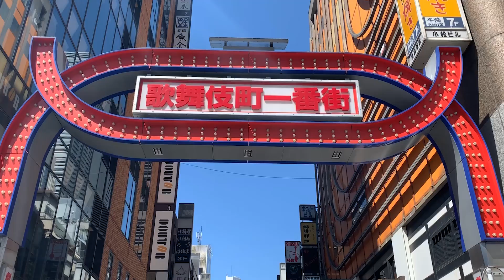Quick Video Guide of Shinjuku Station in Tokyo,Japan by FastMoJapan 【新宿駅クイックガイド】ファスモジャパン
The east exit of JR Shinjuku Station is at the side of Kabukicho and Seibu Shinjuku Station.
Its west exit is at the opposite side and you can find Keio Line and others.
Also in Marunouchi Line and Toei Shinjuku Line are also around the west exit.
And you have to go up to the ground to get Odakyu Line.
Mosaic street is recommended to go to the south exit of the station.
The south exit is a new area around Shinjuku, Station and there is Busta Shinjuku, which is a huge hub terminal for Express buses connecting to the whole country through Japan.

歌舞伎町や西武新宿駅があるのがJR新宿駅の東口です。
その反対の西口側には京王線などの乗り場があります。
西口側の地下にはその他にも地下鉄の丸の内線や都営新宿線なども隣接しています。
小田急線は地上に上がったところに乗り場があります。
駅の南口へ行くにはモザイク通りがお勧めです。
南口は新宿でも新しいエリアで、全国へつながる高速バスの拠点であるバスタ新宿などがあります。

We FastMoJapan provide these kind of quick video guides of Japan a lot.